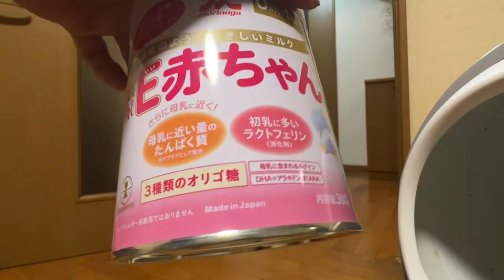平八が家出した マティアス